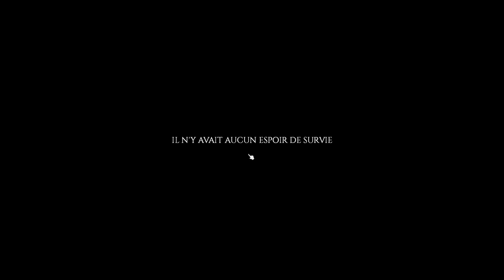[FR] Project Zomboid - S04EP07 - L'aventure du Cric